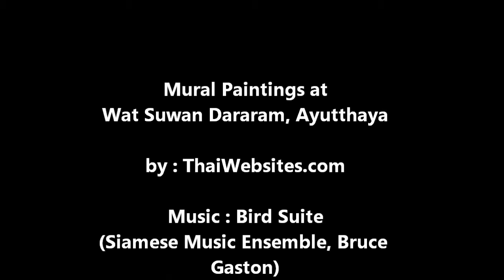Wat Suwan Dararam, Ayutthaya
Wat Suwan Dararam is one of the more recent monasteries in Ayutthaya. It is famed for its mural paintings in both the Ubosoth and the Viharn. Paintings include battle scenes between King Naresuan the Great and the Burmese, Jataka tales and the story of Subduing Mara.